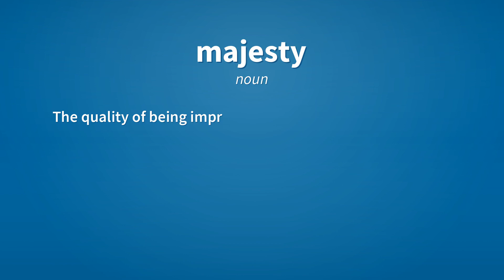Majesty | Meaning of majesty 📖 📖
See here, the meanings of the word majesty, as video and text.

majesty (noun)
    The quality of being impressive and great.
        The majesty of the Great Pyramids.

Reference:
    majesty